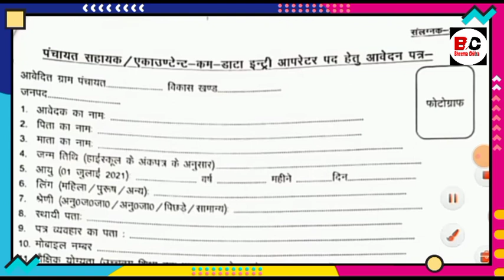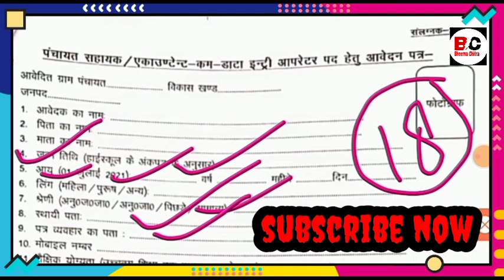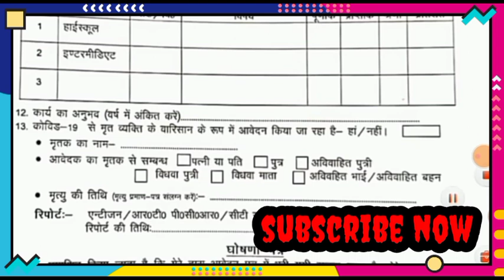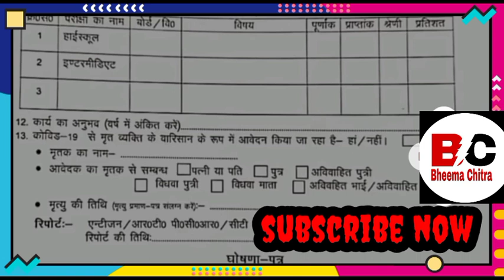garam panchayat bharti apply online new form। up computer oprater bharti new form jari 🥺